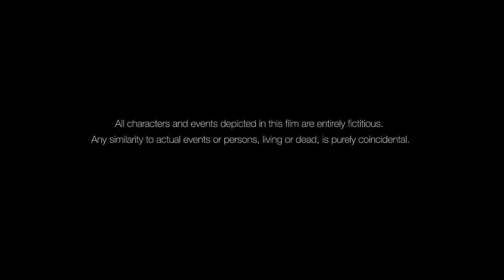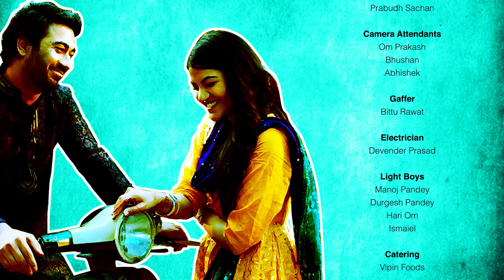Pinki Ki Shaadi | Filmfare Best Short Film Nomination 22 | Mugdha Agarwal, Vikram | Natak Pictures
Welcome to yet another unusual wedding 'Pinki Ki Shaadi' - wedding hindi short film story on arranged marriage, overloaded with drama, daring and dilemma.

Pinki ki Shaadi now available also available in Telugu ( Pinki Pelli )

An unusual amalgamation of elements that are convoluted and funny, ‘Pinki Ki Shaadi’ a Hindi short film is certainly unique - it is not just another marriage; it is an impossible union of two sets of emotions, made possible by the seal of truth and trust.

While it’s hard to believe that two individuals with different love stories can actually unite to make a couple, ‘Pinki Ki Shaadi’ , despite its twists and turns, will reignite your belief in love and destiny, and leave you both surprised and smiling at the same time.

Credits :
Written & Directed by - Rahul Bhatnaagar
Cinematographer - Sunayana Singh
Background Score & Music - Arjun Asthana

Chief Assistant Director - Rishabh Tripathi
Colour DI - Divya Kehr
2nd Unit Cinematographer - Manujendra Singh

Cast
Pinki- MugdhaAgarwal
Bittu- Vikram Bhui
Mamaji- Lokesh Mittal
Pinki's Friend - Kanika Gupta
Bittu' s Friend - Rishabh Tripathi, Ankit Kumar, Vaibhav Arora

Editing, Screenplay & Dialogues - Rahul Bhatnaagar
Line Producers  - Shuaib Alam Babar, Kanika Gupta
Executive Producer - Tanya Singh
Assistant Director - Ankit Kumar

Online Sound Recordist - Arjun Singh
Mixing & Mastering - Sumit Sharma

Art & Props - Astha Gupta, Kanika Gupta
Production - Rashid , Vaibhav Arora
Makeup & Styling - Shobha Nagar

Song - "Saath Ban gaya na"
Singer - Anumita Nadesan
Lyrics - Tanya Singh
Music Production - Mystic Alankar

Camera Team - Dheeraj, Omprakash, Bhushan
Focus Puller - Dheeraj , Dhanveer Singh
Gaffer - Bittu Rawat

Producers - Rahul Bhatnaagar, Sandeep Saxena

Also, try ASMI - Relaxation and Sleep App for becoming stress free, calm, mindful and getting good sleep.